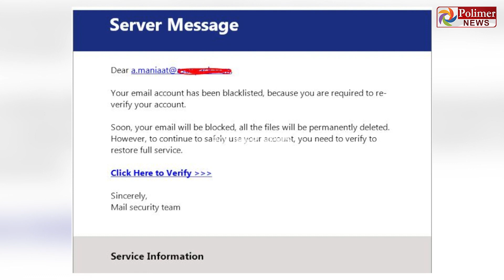திடீரென முடங்கிய இ -மெயில் .. அதிர்ச்சியானபயனாளர்கள்.. 2 மணி நேரம் என்னாச்சு.!